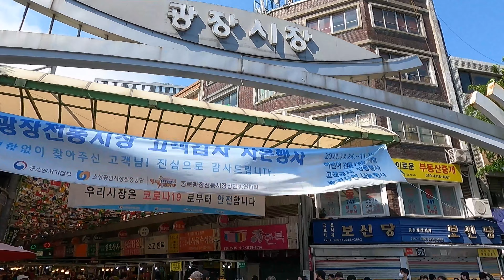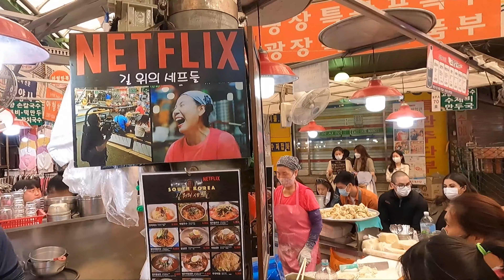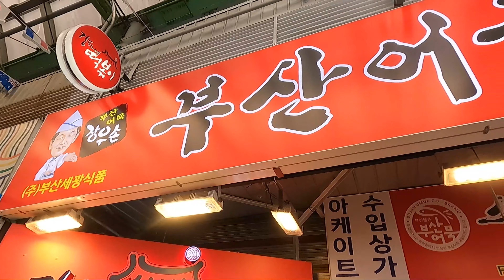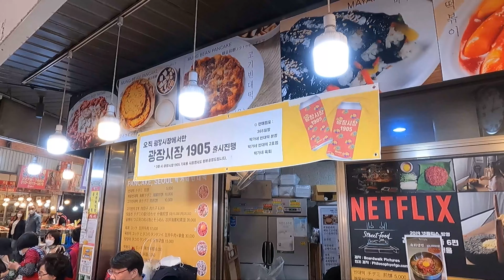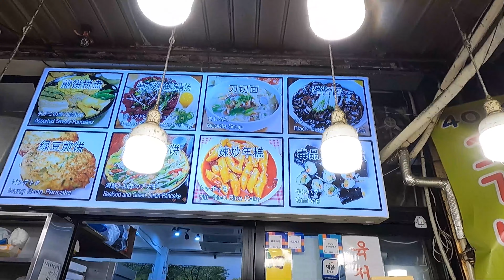Live octopus, Jeon, Yukhoe / Market Food Tour - Gwangjang Market - Seoul Korea 4K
I went on a tour of the Seoul Gwangjang Market, which has a lot of food to eat.
Tteokbokki, fish cake, sundae, live octopus, jeon(Korean pancakes), yukhoe, tangtangi, kimbap, etc
There are so many delicious things.
I try live octopus, yukhoe, mung bean pancake, and drug kimbap.
With soju and makgeolli...
Would you like to leave with me?

◈ Timestamp
00:00 Intro
00:58 Market Entrance
02:43 Netflix Restaurant
06:14 Seafood (Sashimi cutting)
08:35 Yukhoe challenge!
09:14 Live Octopus Challenge!
10:01 Jeon and makgeolli
10:48 Drug Gimbap